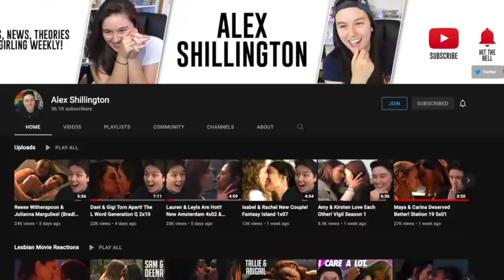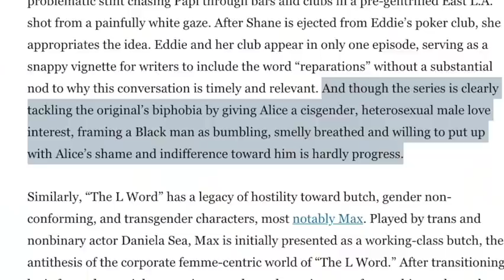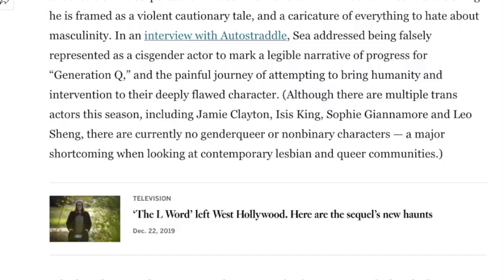Why The L.A Times Is WRONG About THE L WORD GENERATION Q!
The L.A Times had an article run about The L Word Gen Q Finale, & season two as a whole, & I wanted to respond to it as the resident L Word Gen Q Simp! I am not saying everyone has to love every storyline in the show, but why is it being held to such an unbelievably high standard? My interview with Marja Lewis Ryan, the L Word Showrunner, will be up tomorrow!

Twitter - TheAshSilver (it was previously @theashsilver1 but I've removed the 1)

The L Word Generation Q Season 2
The L Word Generation Q Season two
The L Word Generation Q Season 2 episode 10
The L Word Generation Q Last call
The L Word Generation Q Season 2 ep 10
The L Word Generation Q Season 2 episode 10 last call
The L Word Generation Q Season 2 ep 10 last call
The L Word Generation Q Season 2 episode ten
The L Word Generation Q episode 10 Last call
The L Word Generation Q episode 10 last call Bette
The L Word Generation Q episode 10 bette
The L Word Generation Q episode 10 last dance gigi
The L Word Generation Q episode 10 bette and pippa
The L Word Generation Q episode 10 bette and carrie
The L Word Generation Q episode 10 alice
The L Word Generation Q episode 10 alice and tom
The L Word Generation Q episode 10 sinley
The L Word Generation Q episode 10 shane and tess
The L Word Generation Q episode 10 carrie
The L Word Generation Q episode 10 alice and nat
The L Word Generation Q episode 10 sophie and finley
The L Word Generation Q episode 10 dani and gigi
The L Word Generation Q episode 10 dani and gigi kiss
The L Word Generation Q episode 10 digi kiss
The L Word Generation Q episode 10 gini kiss
The L Word Generation Q Season 2 Bette and Tina
The L Word Generation Q Season 2 episode 6 Recap. Review and Reaction. Episode 2x06 the l word generation q,generation q,the l word,l word sneak peek,jennifer beals,katherine moennig,leisha hailey,ash silver,showtime the l word,the real l word,the l word sequel,tina,showtime series,season 2,generation q season 2,the l word trailer,l word generation q,the l word generation q bette and tina,the l word generation q season 2 trailer,the l word generation q season 2 premiere date,l word generation q season 2 spoilers,los angeles,the l word bette and tina,the l word generation q ,bette and gigi,ilene chaiken,showtime sequel,gen q,bette porter,the l word: generation q season 2,the l word full episode,generation q full episode,the l word review,the l word generation q tina
The L Word Generation Q Season two finale ep 210
The L Word Generation Q ep 210
The L Word Generation Q ep 210 finale